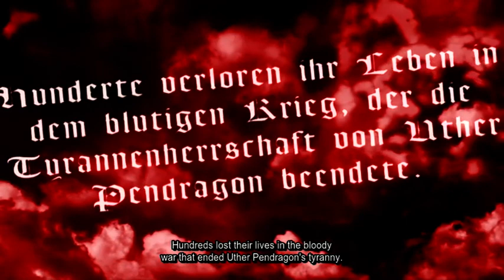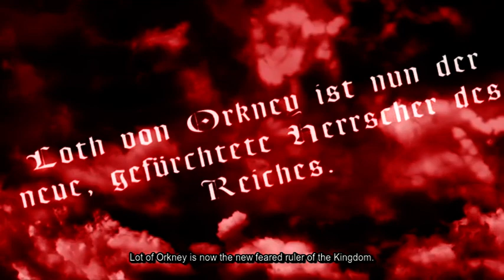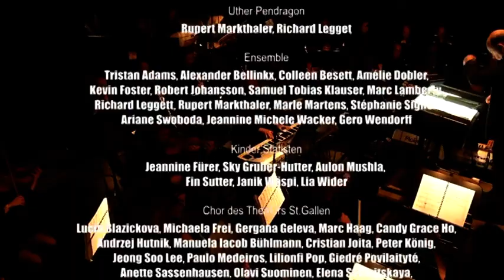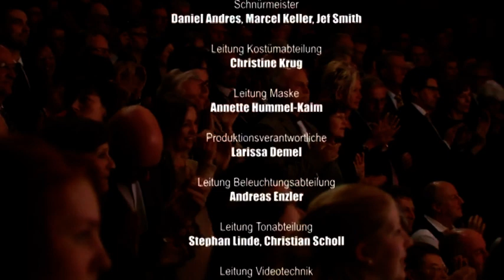[ENG SUB] Artus Excalibur 2014 St. Gallen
Note: YT did something to the vid, so parts of it are really dark for some reason, sorry abt that.

Subs by CorpseIntheSky
I've edited the subs, changed some wording and added some of the latin lyrics.

Patrick Stanke (Arthur)
Annemieke Van Dam (Guinevere)
Sabrina Weckerlin (Morgana)
Thomas Borchert (Merlin)
Mark Seibert (Lancelot)